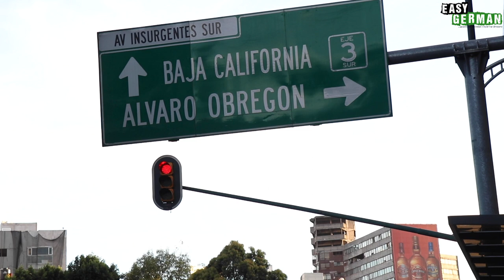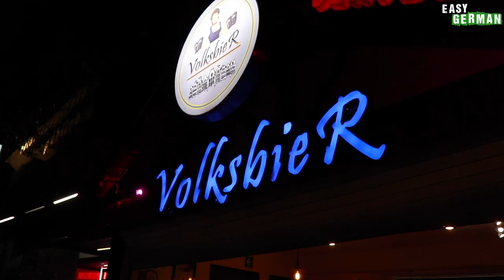Our First Time in Mexico | Easy German 274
Hosts of this episode: Carina Schmid and Janusz Hamerski
Camera & Edit: Ben Eve
Translation: Ben Eve